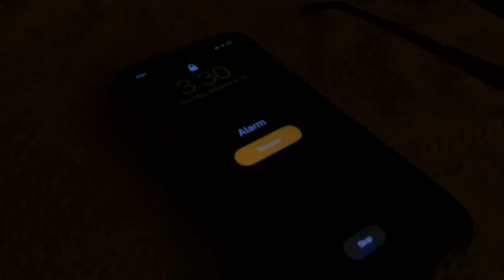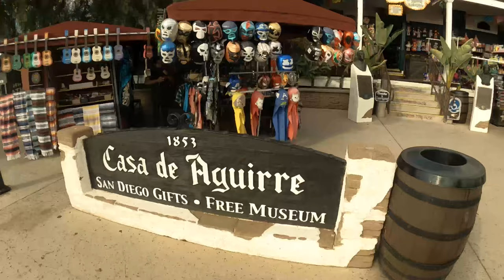San Diego (with commentary)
We take a trip to San Diego Ca. and check all it has to offer.

Song-Psychedelic
Artist-Fassounds

Song-Sky Atlas
Artist-Fassounds

Song-Like You
Artist-Logan Prescott

Song-Bedroom
Artist-Raquel Castro

License Owner- Sean McBride